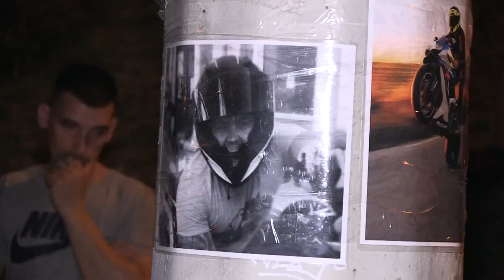С рев на мотори и бдение почетоха паметта на загиналия Влади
Станете член на канала, за да получите достъп до предимства:
Стотина мотористи, близки и приятели се събраха тази вечер в 22 часа в Русе на мястото, където снощи по същото време загина 25-годишният Владимир Великов. Младежът катастрофира с мотора си на бул.“Христо Ботев“, блъскайки неправилно пресичащ 70-годишен пешеходец.  /Русе Медиа